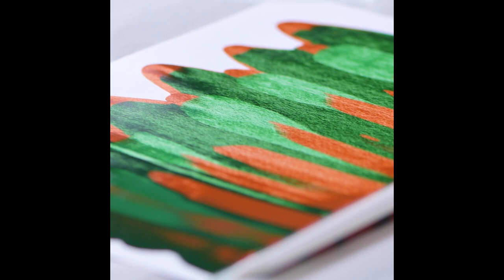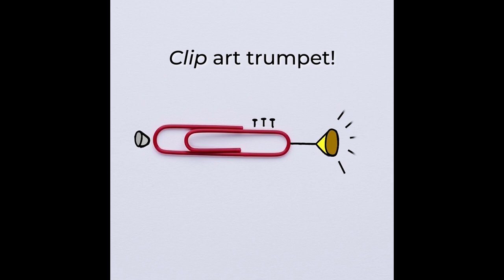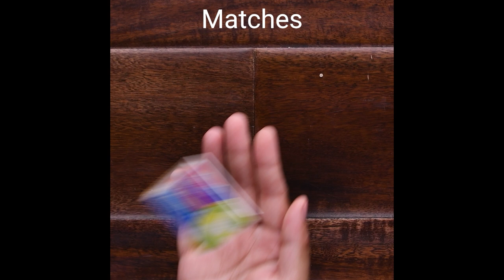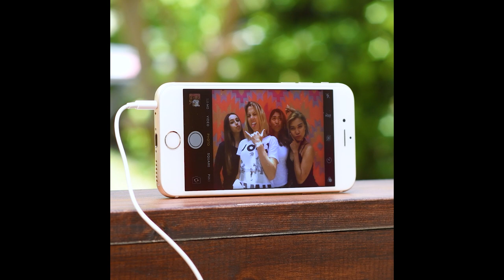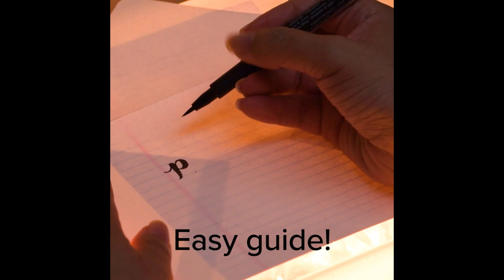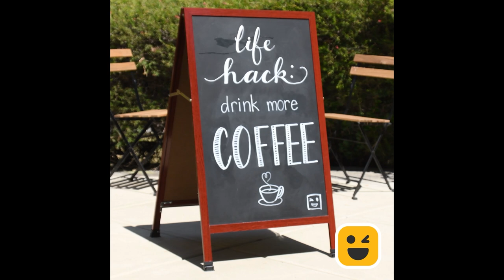10 Painting Hacks That Will Make You Look Like a True Artist! Blossom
Stay in this weekend and try out these 10 painting hacks that will make you look like a true artist! Which technique will you try?